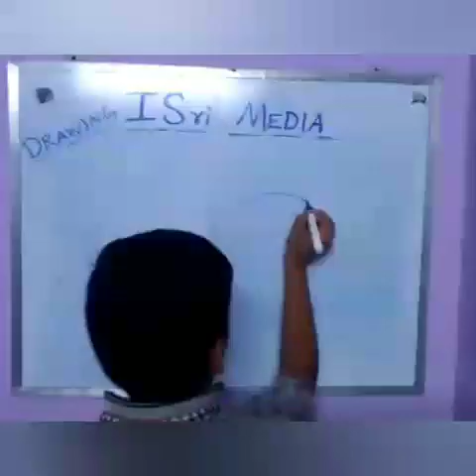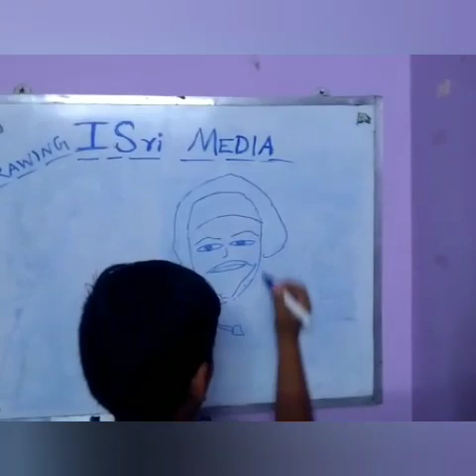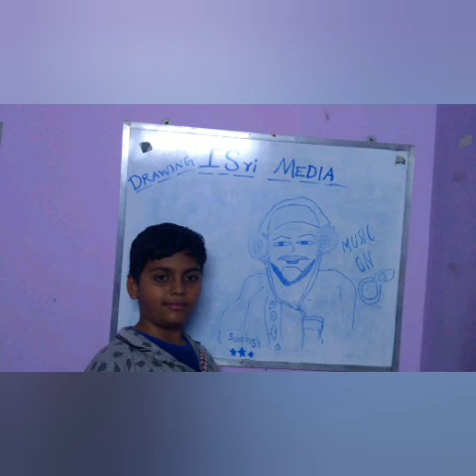HowtoDraw DrawingbySanthoshKrishna IsriMedia Drawingforkids kidsdrawing Drawing Arts Artist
Artist   : Sri  Santhosh Krishna.